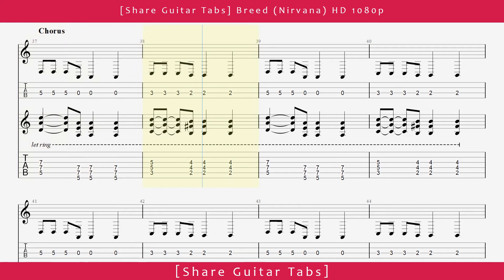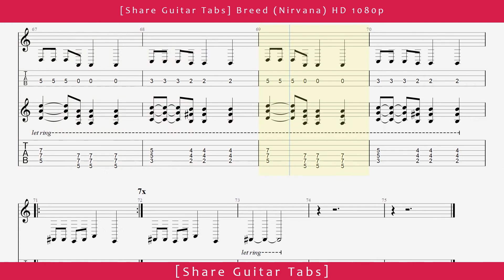[Share Guitar Tabs] Breed (Nirvana) HD 1080p